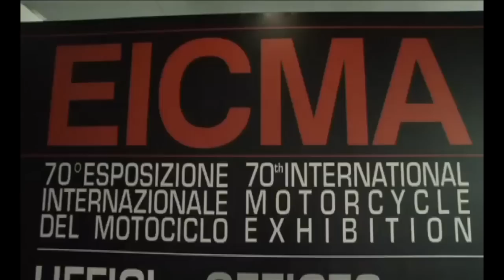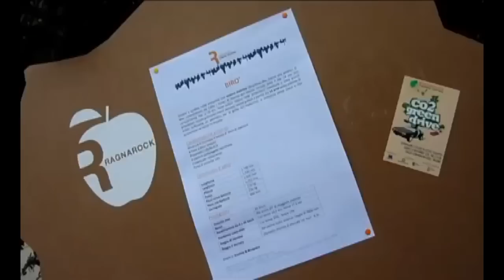Ruote in Pista n. 2194 - 2a parte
Formula 1 - Ci siamo! Ad Interlagos nel G.P. del Brasile, ultimo palcoscenico del mondiale, Sebastian Vettel (Red Bull) e il ferrarista Fernando Alonso se le daranno di santa ragione, con fair play naturalmente. Quali sono le chances dell'uno e dell'altro? Leggendo la classifica dopo la gara di Austin, il favorito è il pilota tedesco. Ma Alonso non ci sta... Che gara, che campionato, che tensione!!! Nel servizio l'analisi della sfida.
EICMA - Speciale Salone del Ciclo e Motociclo: Settant'anni di mobilità con le novità di domani. La più importante rassegna europea del settore. Noi c'eravamo... insieme ai tanti giovani e ai meno giovani legati dalla grande passione per le due ruote.
E per concludere le pillole di Autolink
- Cadillac ATS
- BMW Creative Lab
- Jaguar XF Sportbrake
- Nuovo motore Honda 1.6 i-DTEC